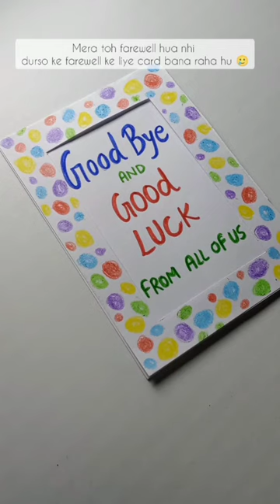Easy farewell card decoration with crayons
farewell card making